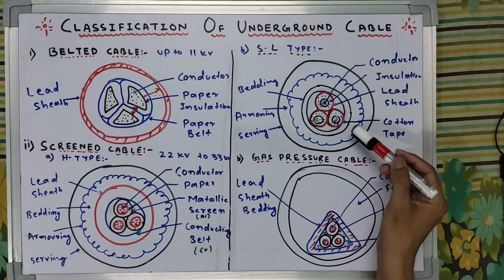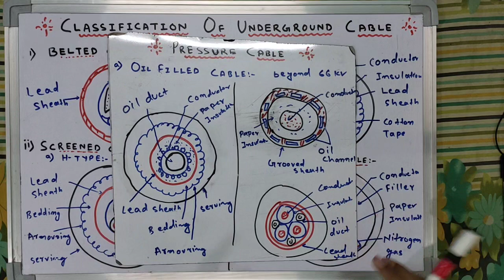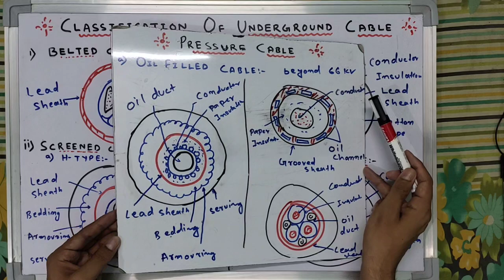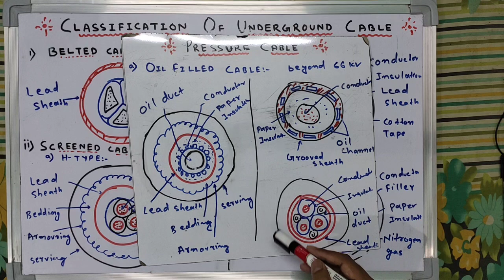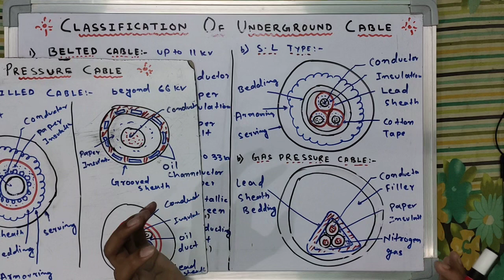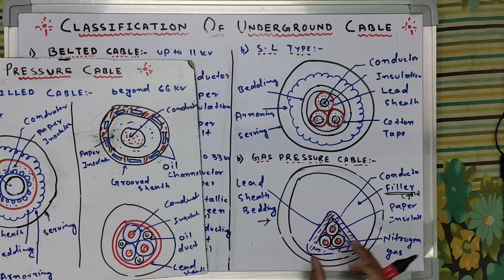Part-2 |What Is Classification Of Understand Cable? Different Types Of Underground Cable.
I have explained what is the classification of underground cable or different types of underground cable i.e belted type,scrend type, H type, H-L type, oil filled type, gas filled type etc. watch full video to understand this concept.